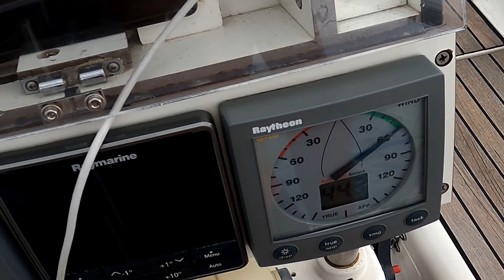Jadranje potovanje okoli sveta - 365 plaž Antigve #34